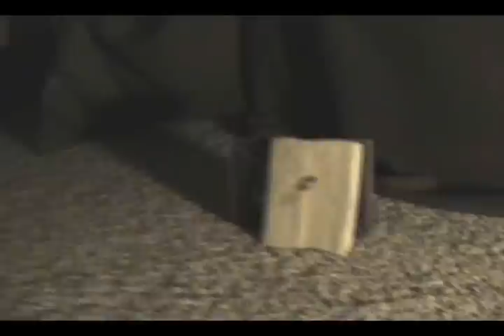Pranks Gone Wrong- Episode 1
Jon pulls one of the oldest tricks in the book and Anthony. It was hilarious! But when he pulls it on Drew, terrible things happen.